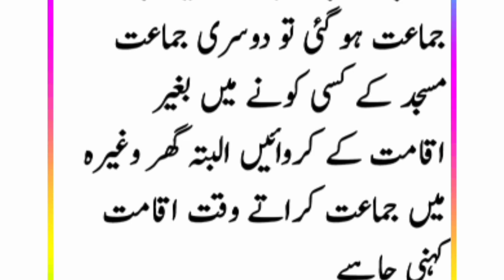dosri jamat kelye iqamat kehna zarori hai ya nahi!! دوسری جماعت کرانا اور اقامت کہنا کیسا ہے؟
Dear friends, I hope you are well. You are watching our YouTube channel (Mufti Jameel official). Thank you very much for visiting our channel. May Allah bless you with lots of happiness.